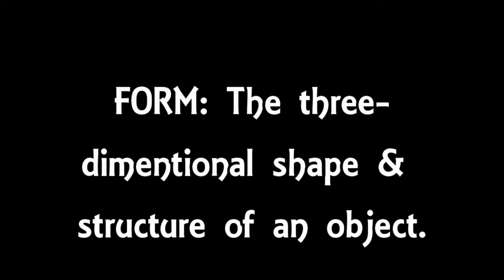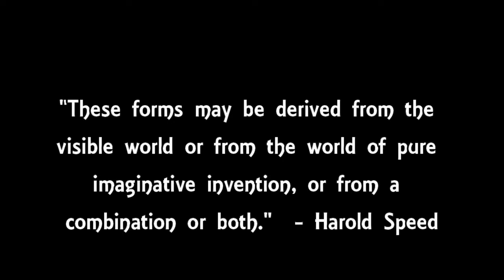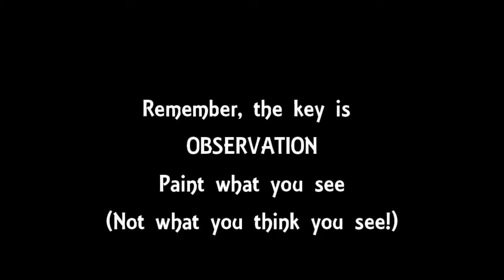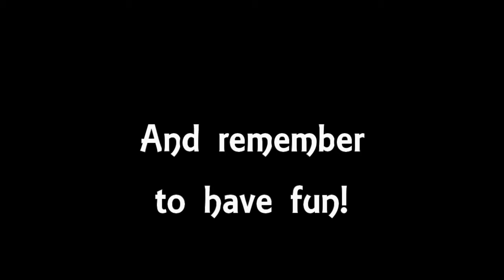Virtual Art Class Form for Drawing & Painting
Virtual Art Class for middle school, high school, and adult . Art Lessons from Nehemiah's Art.  Featured Artist:  Penny Saville Fregeau.  This short video emphasizes the development of the basic art building block of FORM.  A painting demonstration is included.  .